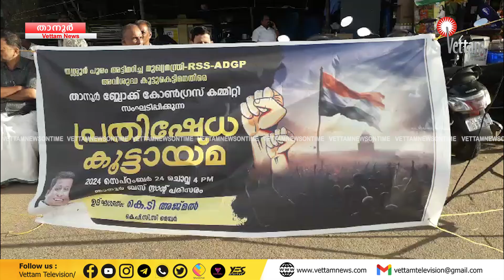താനൂർ ബ്ലോക്ക് കോൺഗ്രസ് കമ്മിറ്റി പ്രതിഷേധ സദസ്സ് സംഘടിപ്പിച്ചു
മുഖ്യമന്ത്രി രാജിവെക്കണമെന്നാവശ്യപ്പെട്ട്